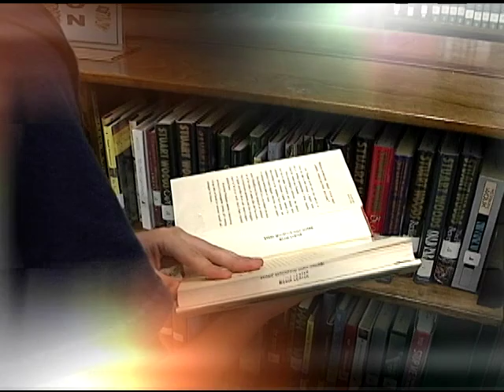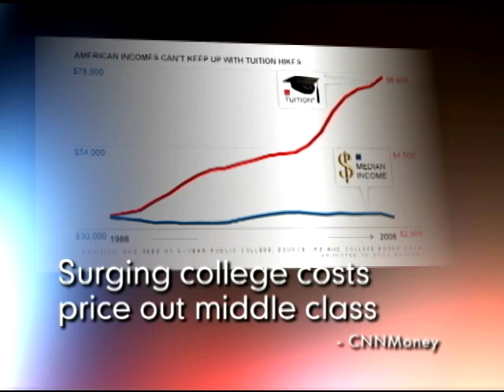2014 DeKalb County Education Scholarship Fund Awards Video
DeKalb County, in partnership with the DeKalb Chamber of Commerce, the DeKalb County School District and City Schools of Decatur, presented $65,000 in college scholarships to 24 high school seniors at the second annual DeKalb County Education Scholarship Fund Awards Ceremony on Tuesday, May 6, 2014 at the Porter Sanford III Performing Arts & Community Center. The students, who have been accepted to postsecondary institutions, received up to $5,000 in scholarships.

This video, produced by DCTV Channel 23, highlights two of the students receiving an education scholarship.

"This award is a great example of public-private partnerships that benefit DeKalb's youth," said interim CEO Lee May. "Students will have the opportunity to advance their education and future goals."

The DeKalb County Education Scholarship Fund was created with the goal to award scholarships to DeKalb County students based on their financial need and merit.

A selection committee formed by the DeKalb Chamber reviewed more than 90 applications.  The following high school students were chosen to receive scholarships:

Abhijith Bathini, Chamblee Charter HS
Alexis Davis, Decatur HS
Ashley Lauterbach, DeKalb School of the Arts
Azziza Robinson, DeKalb Early College Academy
Brianna Thompson, Arabia Mountain HS
Brittanny Thomas-Pearson, Stone Mountain HS
Brittany Sears, Arabia Mountain HS
Elahn Little, Clarkston HS
Isabella Stork, DeKalb School of the Arts
Jade Zachery, Arabia Mountain HS
Jazlyn Grier, Miller Grove HS
Jorge Sandoval, Clarkston HS
Kim An Ta, Clarkston HS
Krista Williams, Arabia Mountain HS
Monique Boyd, Arabia Mountain HS
Naud Bahdurai, DeKalb Early College Academy
Nicholas Collins, Stone Mountain HS
Nicholas Rawls, McNair HS
Phat Chang, Clarkston HS
Saundra Latimer, Southwest DeKalb HS
Thi Thong, Stone Mountain HS
Tung Son Do, Druid Hills HS
Victoria Bailey, Arabia Mountain HS
Vy Huynh, Stone Mountain HS

Scholarship sponsors included Wells Fargo, Gas South, Georgia Power, Mercer University, Selig Enterprises, Kroger, Georgia Pacific Foundation, Silverman Construction Program Management, Kaiser Permanente, Piper Jaffray, Emory University, Oglethorpe Power Corporation and Publix Supermarket Charities.

Presentations were made by DeKalb County Interim CEO Lee May, DeKalb Chamber of Commerce President/CEO Leonardo McClarty, 2014 Education Chair and DeKalb Chamber of Commerce Member JaKathryn Ross, DeKalb County School District Superintendent Michael Thurmond and Decatur High School Principal Lauri McKain.